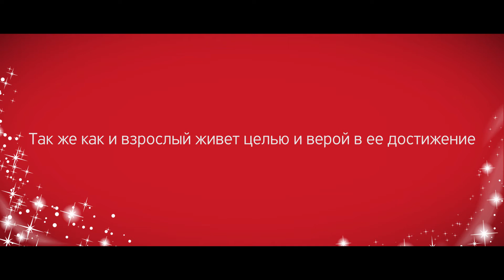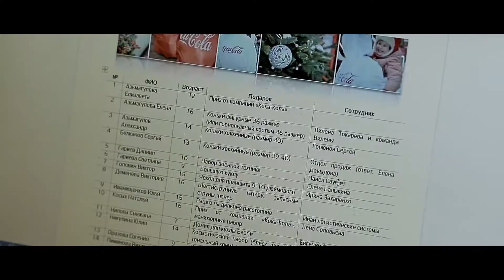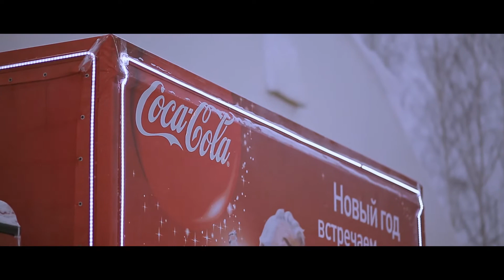СС Caravan new 2015